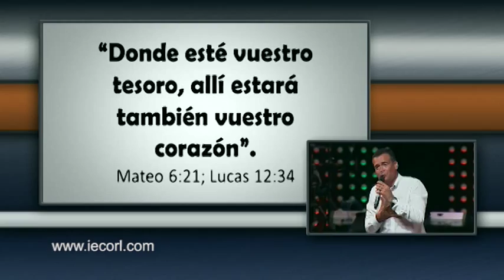José Luis Navajo en la Iglesia El Calvario en Orlando, FL.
El Pastor y autor de varios libros, entre ellos "Un Lunes con mi Viejo Pastor" compartió la palabra de Dios desde el Altar en la Iglesia el Calvario.  "El Justo florecerá como la Palmera ", Te invitamos a que disfrutes de esta palabra de parte de Dios que  impactó a muchos y revitalizado a otros. No te la puedes perder- Dios te Bendiga siempre!!!